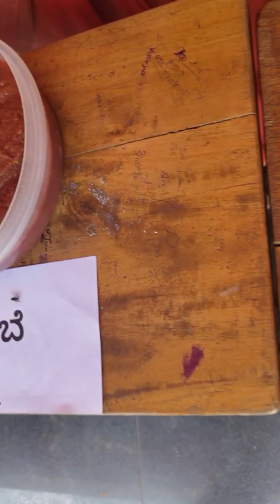2024-25 ಆಟಿಡೊಂಜಿ ದಿನ || tulunadu food 🍲🍲🍲 items in college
2024-25 ಆಟಿಡೊಂಜಿ ದಿನ || tulunadu food 🍲🍲🍲 items in college [kannadavlogs tuluvlog ]fooditems
kannadavlog
Also Press Bell Icon 🔔
Jai Tulunadu 🤗 ♥️

🔰India 🇮🇳

🔰ING : vlogger

Name: 𝙳𝚎𝚎𝚔𝚜𝚑𝚒𝚝𝚑 𝚐𝚘𝚠𝚍𝚊

Nick Name : 𝙳𝚎𝚎𝚔𝚜𝚑𝚒😇𝚐𝚘𝚠𝚍𝚊

Social Media Accounts : yes

 (Follow Me) ✅

 Setup⚡️: no jest

🔰Device : poco m2

 I am back to YouTube community

 My total 5 account in YouTube this is for banner hack

 Second account :1500ksubscriber 💔😭
 Third account  :1000ksubscriber 🥲😣
 4th account to  499subscriber 🥹❤‍🩹

🔰 support ಯೆನ್ನ ಮೋಕೆದ ಫ್ರೆಂಡ್ 💗🌍😽🐒